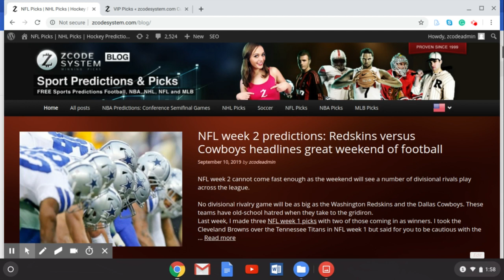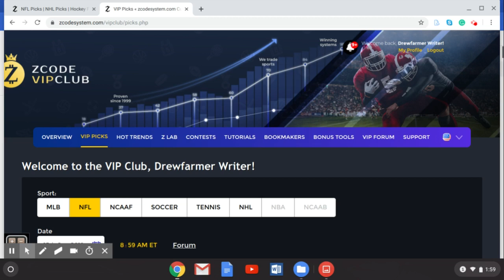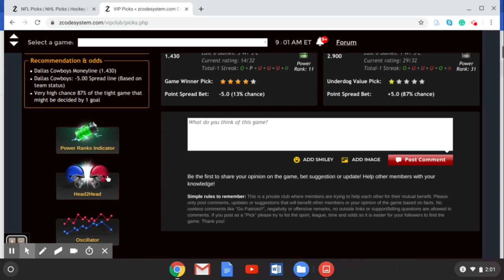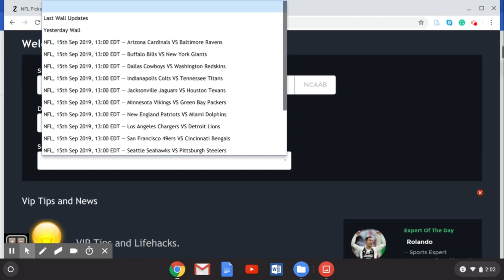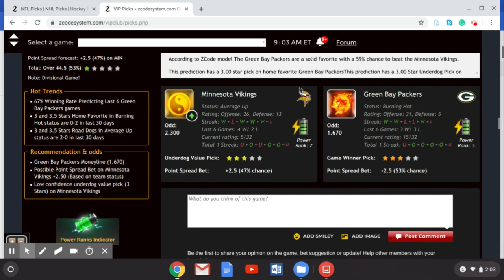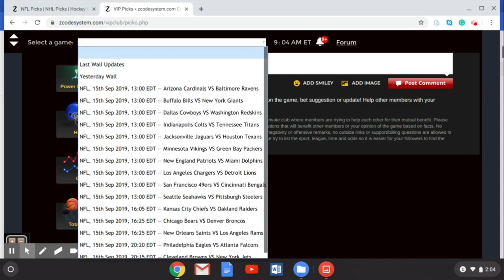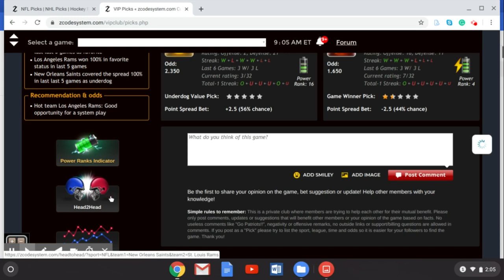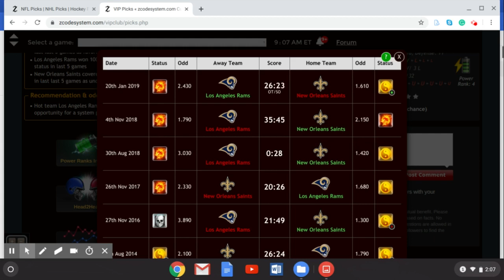Zcode NFL Week 2 predictions and preview September 2019